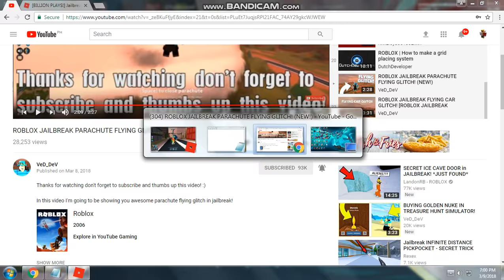ROBLOX JAILBREAK PARACHUTE FLYING GLITCH! NEW!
In this video I'm going to be showing you awesome parachute flying glitch in jailbreak!